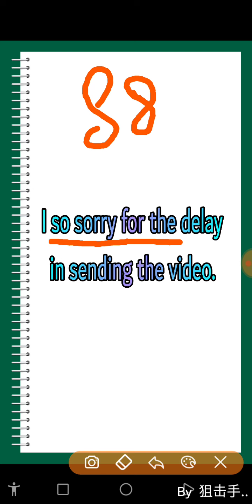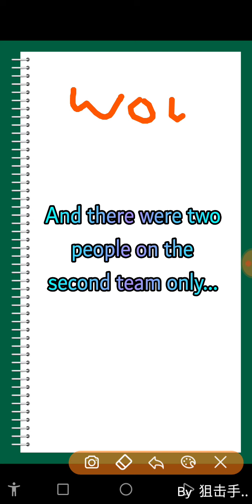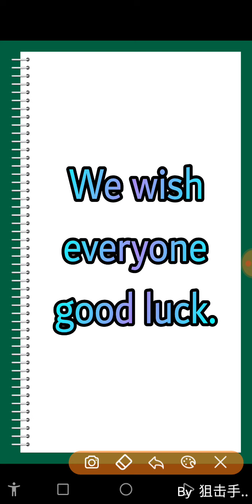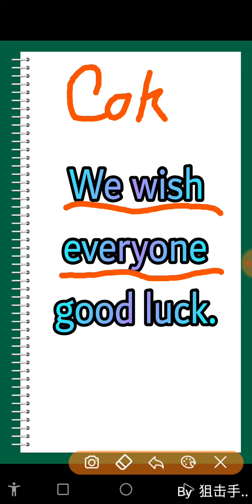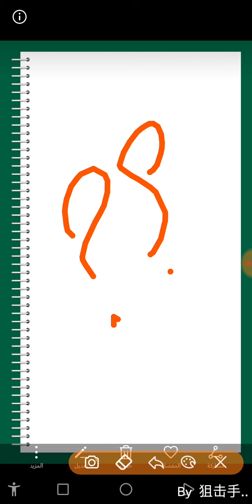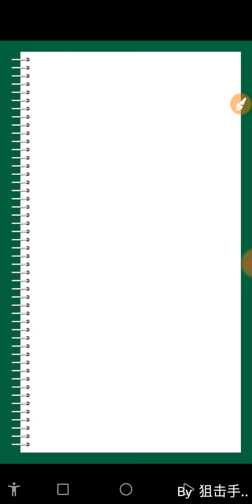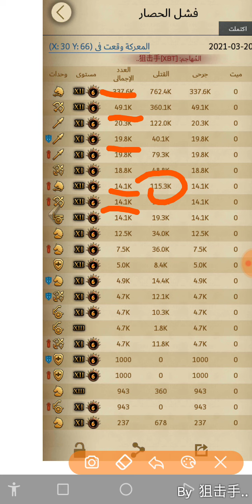Dragon Reports with (XBT)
Dragon Campaign Win k654 (XBT)
But no problem... Delete video recording
That's why I don't have much information.so sorry